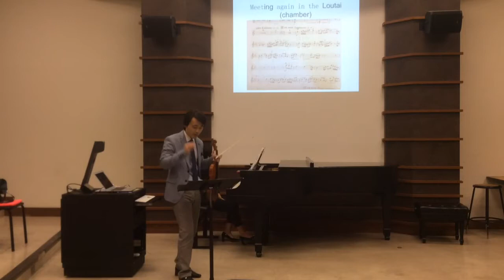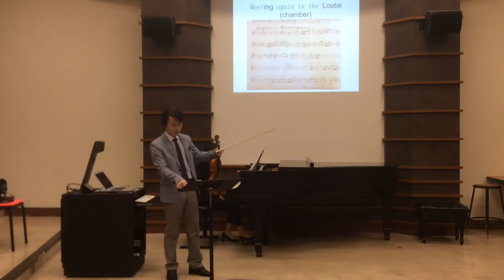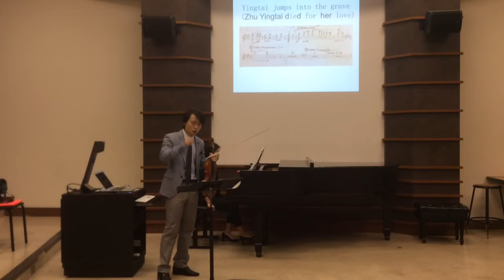Lecture Recital of Butterfly Lovers Violin Concerto by Beibei Sheng (3)